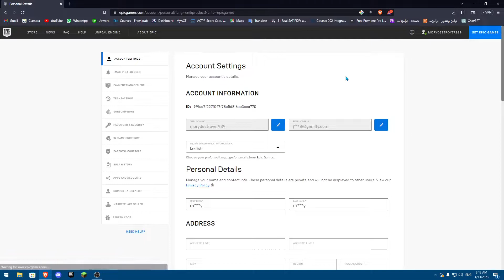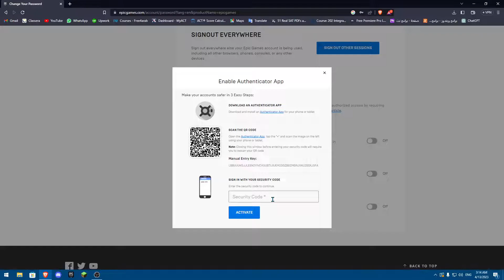How To Enable Fortnite MFA 2023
In this video we show you how to enable MFA in Fortnite in 2023. If you want to know how to enable multi factor authentication which is one step better than 2fa (two-factor authentication) then this is the perfect tutorial for you.